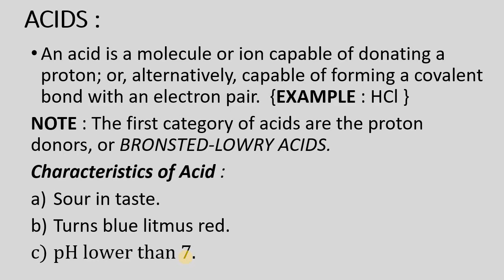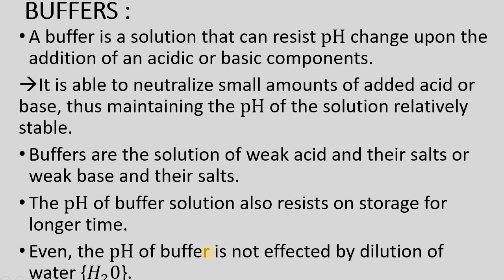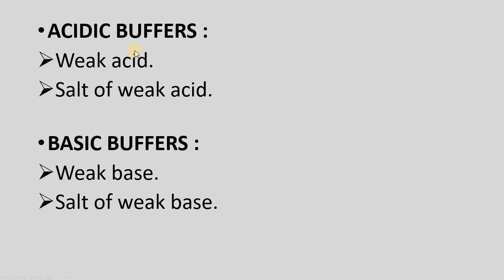Introduction to Acid,Base & Buffer |Ph.Chemistry|D.PHARM 1st year|Pharma Realm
Iss video me D.PHARM 1st year ke Subject : Ph.Chemistry ke 1st chapter - Acid,Base and Buffer ke baare me introduction diya gya h.
hope,aaplogo ko ye video pasand aaegi.